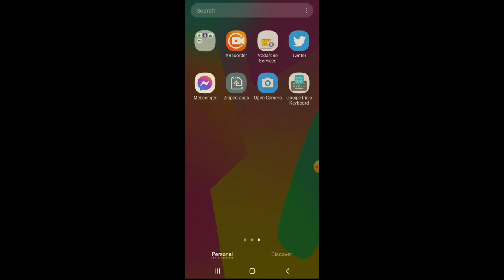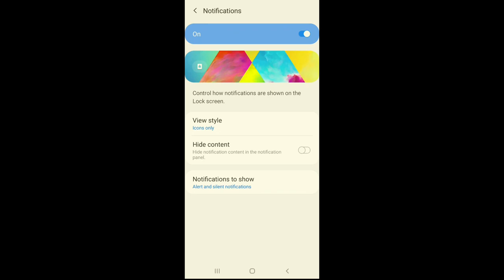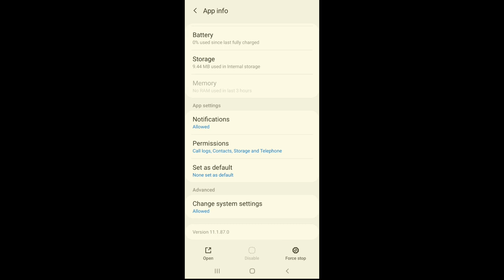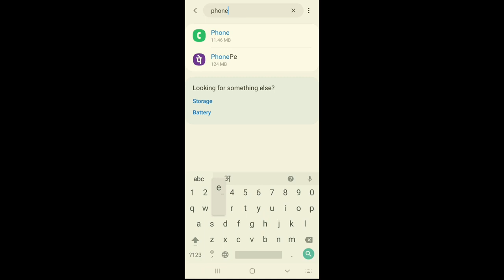How to fix missed call notification not showing realme, redmi, samsung android phones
2. missed call notification not showing realme,